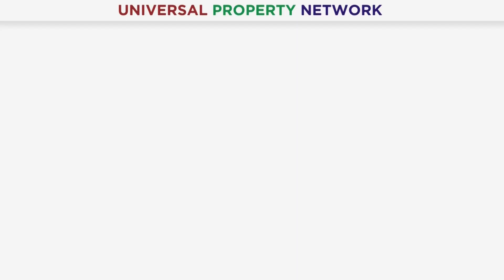Bahria Education & Medical City | Sul Asal Riwand Road | Important Discussion | Detailed Interview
Bahria Education and Medical City (EMC) is located in Lahore, Pakistan and is one of the most sought-after residential communities in the city. The development offers a range of properties including residential plots, apartments and commercial spaces. The current market situation of Bahria EMC is robust, with high demand and prices continuously rising. The location of the development is ideal, offering easy access to key amenities and facilities. The community is well-planned, featuring wide roads, green spaces, and a range of modern amenities. Overall, Bahria EMC is a great investment option for those looking for a modern, well-planned and accessible community in Lahore.

Mr. Muhammad Nabeel